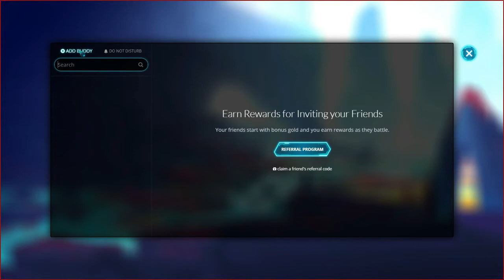Teaching Someone How to Play Duelyst ft: Matt and Colton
Hey guys welcome to the first episode of our Duelyst series. We aren't sure how often these will be going up but if you guys really want to see more of this series leave some likes and some comments so we know what you want to see. Also I (Colton) apologize for having never played this game up until this point because it's crazy fun.